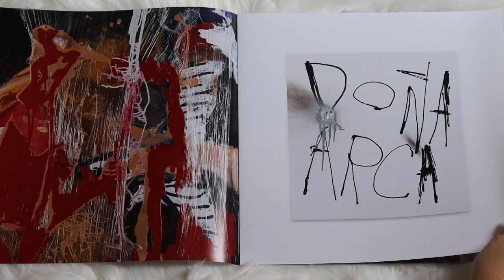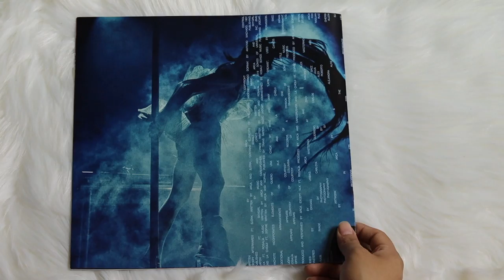arca - kick i (vinyl unboxing)